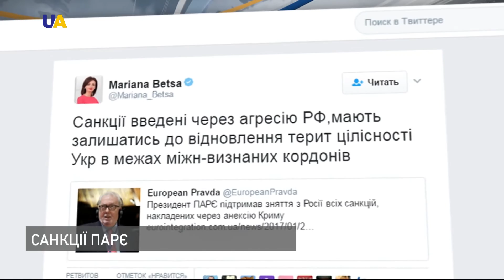Новини. 18:30 за 24 січня 2017 року